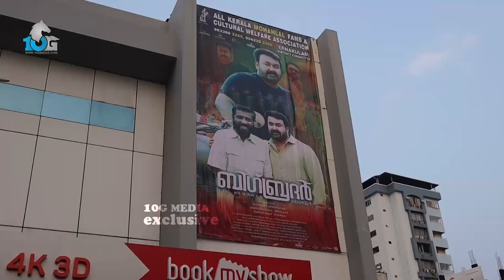ഞാൻ അടിപൊളിയാണ് | Vishnu Unnikrishnan Funny Reply | Big Brother FDFS Public & Celebrity Review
Camera & Editor: Sarang V Sankar
Executive Producer : Hrishon PS
PR Manager: Akhil Vishnu V S
Editorial Support: Muhamed Abid
Promotion Consultant: Vipin Kumar V
Production: Team 10G Media

Team 10G Media:
- Vipin Kumar V
- Jinu George
- Shibin Sasidharan
- Likant Kumar
- Sreelal Arun

* Achuthan:- Mammootty Sir -മൊത്തുള്ള First Take -ൽ തന്നെ ഡയലോഗ് മറന്നു പോയി | Mamangam Star Achuthan Opens Up

* ANTI-PIRACY WARNING *
This content is Copyright to 10G Media. Legal action will be taken against those who violate the copyright of the following material presented!